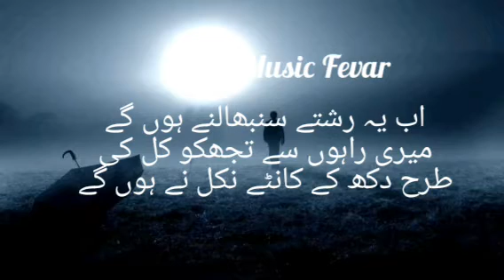Ab na toten ye pyr k rishty ab ye rishty status